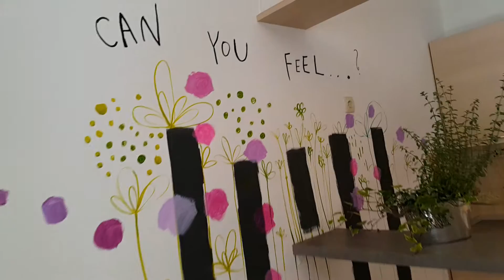Apartman Rab - living room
Interior decoration on island Rab, Croatia